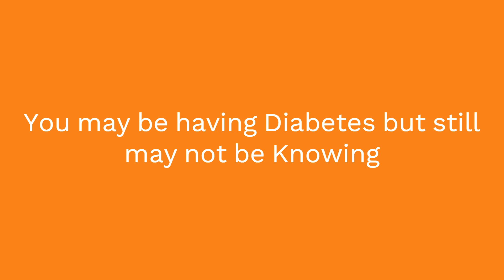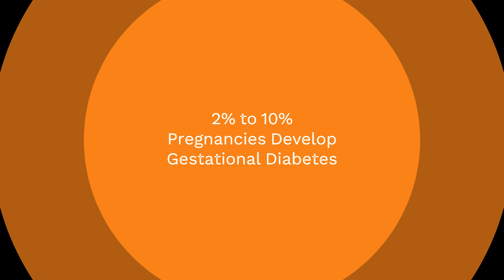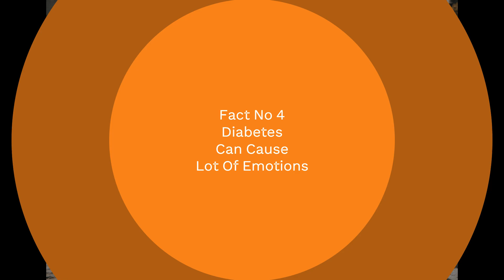5 Surprising Facts About Diabetes! diabetes gestationaldiabetes Dr Nishikant Sharma MD FACP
In this Video Dr nishikantsharma has described 5 littleknown diabetes facts. diabetes can produce anxiety depresion and lot of emotions. diabetes has been described in ancient indian literature.
ayurveda in 5th century has described signs and symptoms of diabetes in good details. In this video drnishikantsharma has explained about gestationaldiabetes. What are the the signs of gestationaldiabetes. How diabetesawareness can help in early detection#diabetes and obesity.
exercises in graded manner help in reduction of highbloodsugar.